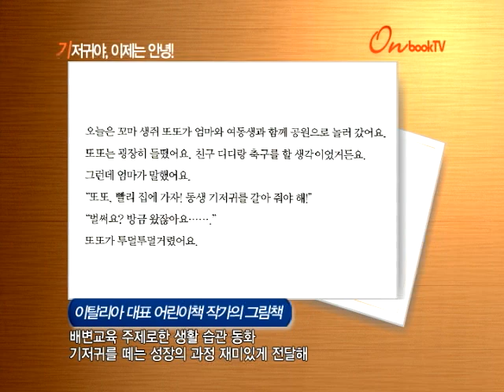[온북TV] 기저귀야, 이제는 안녕!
이탈리아 대표 어린이책 작가의 그림책
배변교육 주제로한 생활 습관 동화
기저귀를 떼는 성장의 과정 재미있게 전달해